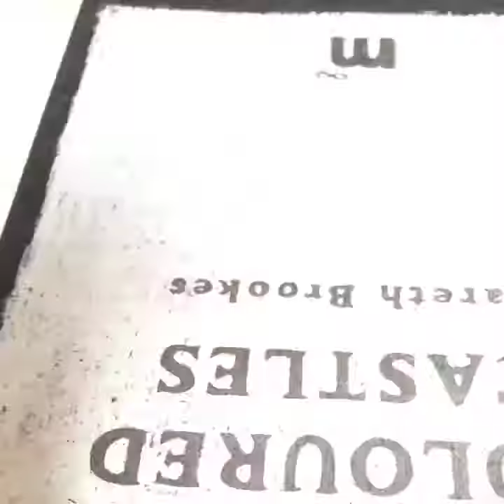Signing A Thousand Coloured Castles with Crayon Scrape Back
Another time-lapse video of the crayon scrape back method I used for the graphic novel A Thousand Coloured Castles